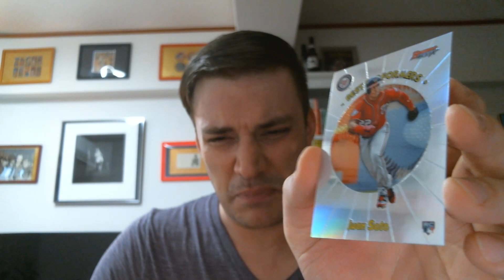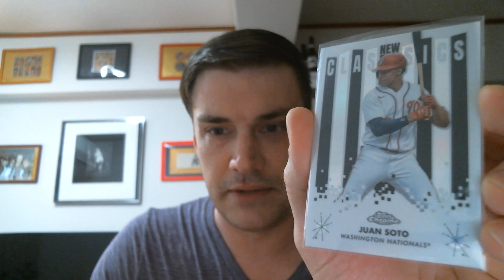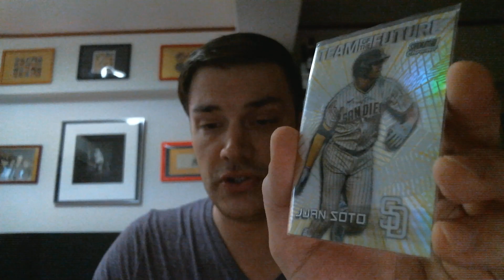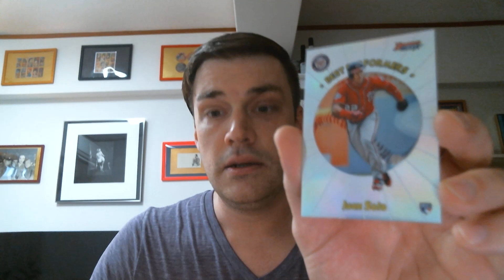SPORTS CARD INVESTING: DON'T BUY 'WALK SUCKO!'